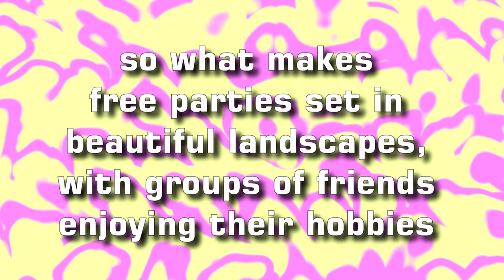Natural Euphoria - North Devon's Free Parties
A short film discussing North Devon's Free Parties.  Are these outdoor raves in Devon just an excuse to break the law or a chance for young people to enjoy themselves and be free?

This film was made by students as a part of North Devon Moving Image's NDMI Academy - an outreach programme building skills and confidence in young people and letting them have their say.

With thanks to Devon Community Foundation for their support with NDMI's outreach project.